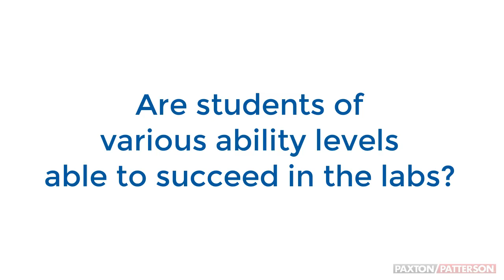Skills USA High School President and Paxton/Patterson Labs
Learn how Paxton/Patterson College & Career Ready Labs prepare students for postsecondary success with Skills USA High School President, Brandon Ramirez. For more information about College & Career Ready Labs,